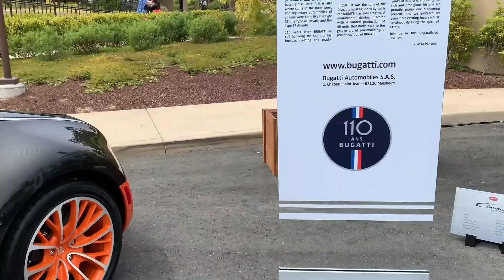AMAZING Bentley EXP 2-- GT concept! Release on Pebble Beach. Concourse D'Elegance.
Monterrey Car Week. Day 1.
Walking at Pebble Beach.
Rolls Roys (00:52), Bentley (01:30),  Bugatti (03:42), Mercedes (04:25).
My experience at Mercedes VR booth.
Golf